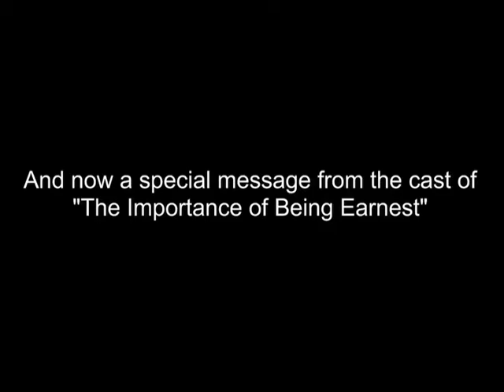This is [cdstv] 6x19 2-8-13